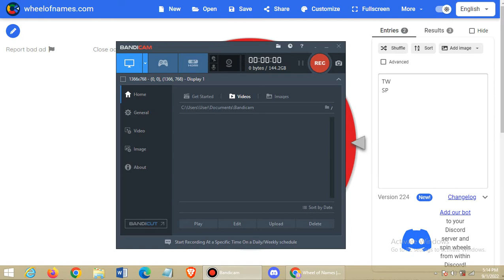Roblox AUT Using SP in 1v1s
thx for watching
i hope u all enjoyed